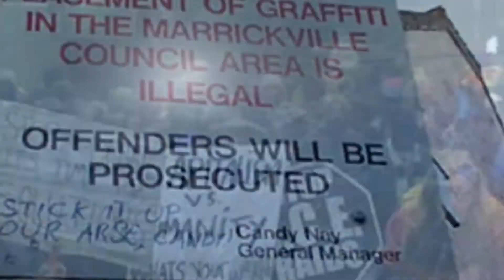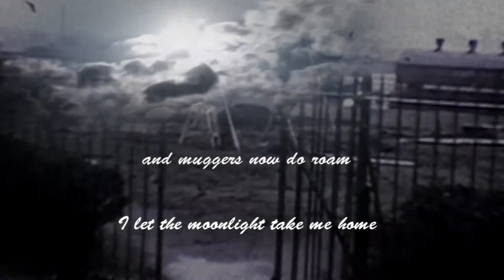Summer Roses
Reflections on urban decay and social change following a visit to my dying mum. Set to my own orchestration of the Irish traditional ballad 'She moves through the Fair'